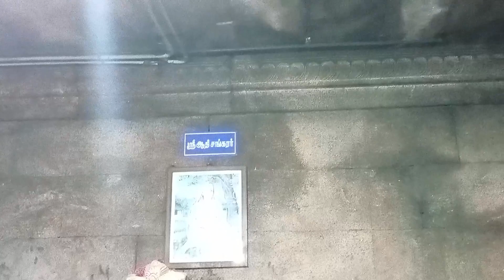CMC Vellore Tamil Nadu lord Shiva temple.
shiva temple